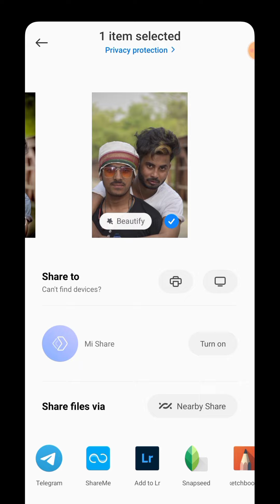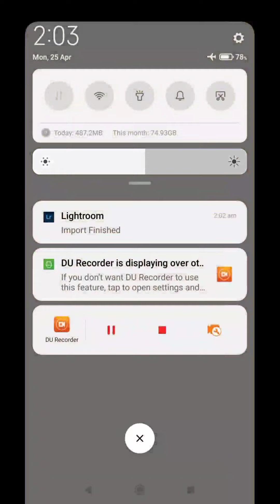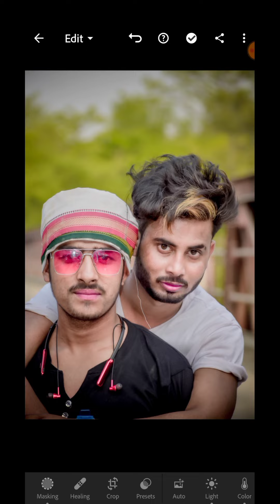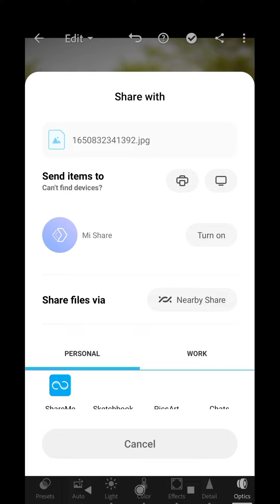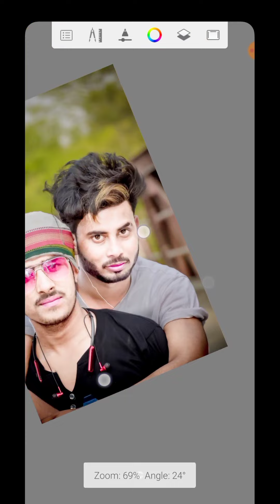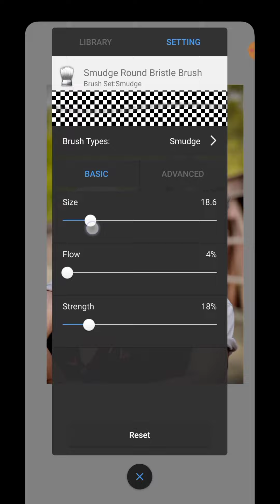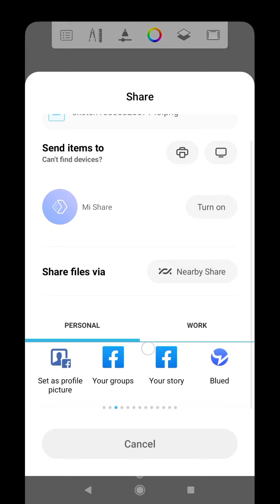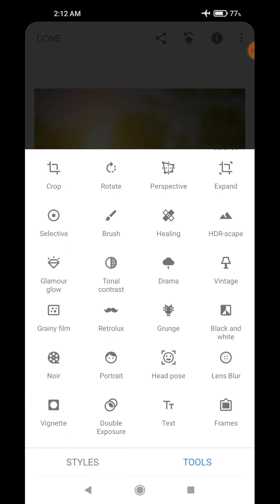Autodesk Sketchbook Photo Editing Face Smooth Photo Editing Face white & Face Smooth Photo Editing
Welcome To New Photo Editing

lr editing, photo editing

photo editing

lr edit

Lightroom editing

lr editing

photo editing

Dark and grey effect Lightroom photo editing

grey and dark tone Lightroom photo editing

Adobe Photoshop Lightroom editing

Lightroom editing

lightroom face cleaning

lightroom se face ko gora kaise karen

how to smooth skin in lightroom mobile

lightrooom editing

lightrooom photo editing

lightrooom se photo editing kaisa Kare

pabitra editography

photo editing

lightroom se face ko saaf kaise karen

lightroom se face clean kaisa kare

ghaus editz

moody fire effect

lightroom preset

Photo Editing

Download Lightroom Preset edits

Lightroom

photo

photo Editing

Lightroom editing

Lightroom best color change

Lightroom color change

best editing, photo Editing 2022

Lightroom tutorial

Sonu Rajput Photo Editing

Vijay Mahar Tutorial

Vijay Mahar New Photo Edit

Lightroom Full Tutorial hindi

Lightroom App Chalana Sikhe